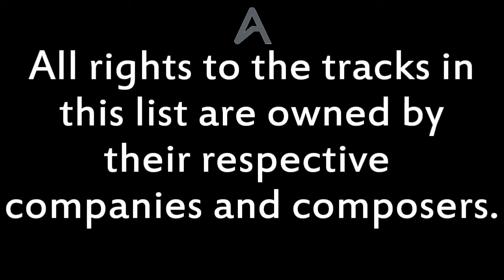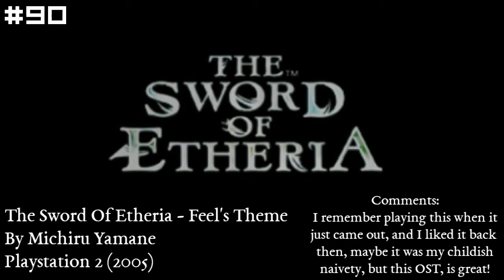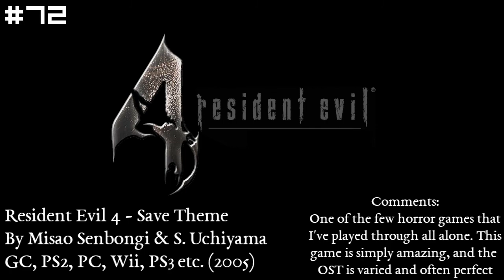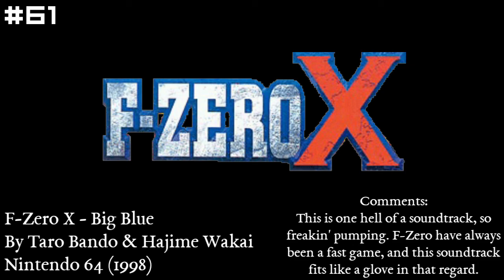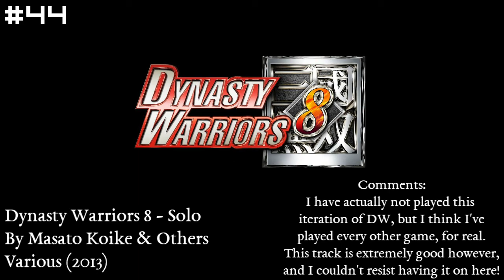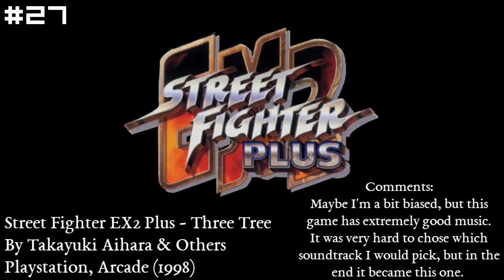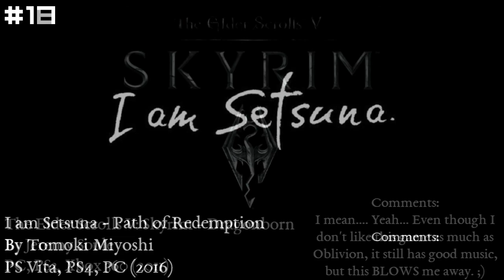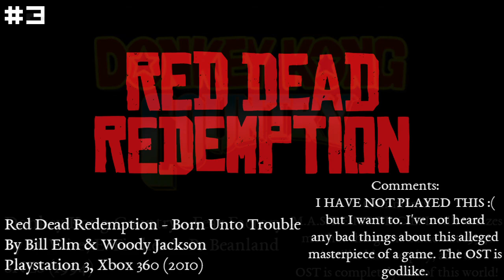Another Top 100 Video Game Soundtracks [HQ Audio] - SphericAlpha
Inspired by Laudon84!

The following video is a non-profit fan created compilation. All rights to the images and music within this video belong to their respective companies, composers and artists and no copyright infringements are intended. Playlist below.

Timestamps:
00:19 Super Mario Bros. - Main Theme
01:41 Wizards & Warriors – Intro
02:18 Raging Blades – Valley Of Rituals
03:24 Trapt – Title Screen
05:23 Mario Kart 64 – Rainbow Road
07:24 Destrega – Battle 2
09:24 Kensei Sacred Fist – Building
11:24 Enchanted Arms – Sayaka battle theme
13:24 Super Mario Bros. 3 – Airship
14:34 Tales of Legendia – Sunlight Filtering Through The Trees
16:34 OZ: Sword of Etheria – Feel's Theme
18:34 Super Smash Bros. Brawl – Final Destination
20:34 Soul Calibur III – Hour of Destiny
22:33 Shining Force NEO – Opening Theme
24:08 Legend of Mana - Cliff Town Gato
26:08 Alundra 2 – Quiet Town
28:08 Super Mario 64 – Koopa's Road
30:08 Castlevania II - The Silence of the Daylight
31:16 Braid – Lullaby Set
33:16 Super Mario World – Ending Theme
35:17 El Shaddai – Main Theme
37:16 Banjo Kazooie – Freezeezy Peak
39:16 Flower – Peaceful Repose
41:17 To The Moon – For River (Johnny's Version)
42:56 Hollow Knight – City of tears
44:56 DS – Artorias Theme
46:56 Metal Gear Solid 2 – Main Theme
48:56 Lufia 2 – Boss Battle theme
50:56 Resident Evil 4 – Save Theme
52:48 King Of Fighters '96 – Arashi no Saxophone
54:48 Street Fighter II – Balrog's Theme
56:48 Final Fantasy III – Prelude
57:42 Super Puzzle Fighter II – Donovan Baine Stage
59:09 Nier: Automata - Field Battle Theme 2 (Vocal Version)
01:01:09 Majora's Mask - Astral Observatory
01:02:30 Transistor – Old Friends
01:04:31 Undertale – Megalovania
01:06:31 Chrono Cross - Dream of the Shore Near Another World
01:08:31 Assassin's Creed: Syndicate – Bloodlines
01:10:20 F-Zero X – Big Blue
01:12:20 Metroid Prime – Pendrana Drifts
01:14:20 Pokémon Gold/Silver/Crystal – Goldenrod City
01:15:58 Secret of Mana – Fear of Heavens
01:17:39 Dragon Ball Z Budokai 3 – Opening
01:19:12 Fire Emblem – Rise To The Challenge
01:20:40 Blazblue: Calamity Trigger – Under Heaven Destruction
01:22:40 Street Fighter Alpha 3 – Vega's Theme
01:24:40 Mega man 9 – Wily's stage 1
01:26:27 Killer Instinct – Main Theme
01:28:27 Bioshock Infinite – Elizabeth
01:30:27 Fez – Flow
01:32:27 Donkey Kong 64 – Frantic Factory
01:34:28 This War Of Mine - Some Place We Called Home
01:36:28 Wild Arms 4 - Nightless City Guara Bobelo
01:38:28 Mortal Kombat – Character Select
01:40:28 Heroes of might and magic VI – Jade Sea (Remix from Heroes 2)
01:42:28 Dynasty Warriors 8 – Solo
01:44:28 Persona 2: Innocent Sin – Aria of the Soul
01:46:28 Devil May Cry 3 – Devils Never Cry
01:48:28 Rayman Origins – Land of the Living Dead
01:50:28 Soul Calibur – The New Legend (Kilik & Edge Master Theme)
01:52:29 Guild Wars 2 – Fear Not This Night
01:54:28 The Legend of Zelda: A Link to the Past – Hyrule Castle
01:56:28 Megaman X6 – Infinity Mijinion
01:58:29 Dustforce – The Magnetic Tree
02:00:29 Earthbound – Ness' Home
02:02:29 The Elder Scrolls: Oblivion – Title Theme
02:04:20 Tekken 2 – Opening
02:05:43 Megaman Battle Network 4 – Battle With Myself
02:07:10 Shinobi – Patience
02:08:48 Megaman X5 – Dark Dizzy
02:10:48 Pokémon Ruby/Sapphire/Emerald – Sootopolis City
02:12:17 Musashi Samurai Legend - A New Hope
02:14:17 Street Fighter EX 2 Plus - Three Tree
02:16:17 Shadow Hearts: Covenant – The Fate
02:18:17 Final Fantasy X-2 – Eternity: Memory of Lightwaves
02:20:17 Persona 4 – Pursuing My True Self
02:21:40 Bloodborne – Hunter's Dream
02:23:39 Child of Light – Aurora's Theme
02:25:40 Heroes of Might and Magic 3 – Rampart Town Theme
02:27:40 Horizon Zero Dawn – Main Theme
02:29:40 Hyper Light Drifter – The Midnight Wood
02:31:40 I am Setsuna - Path of Redemption
02:33:00 The Elder Scrolls: Skyrim – Dragonborn
02:35:00 The Witcher 3 – Kaer Morhen
02:37:00 Beyond Good & Evil – Home Sweet Home
02:39:00 Final Fantasy XV – Luna's Theme
02:41:00 Kingdom Hearts – Dive into the heart
02:43:00 Shenmue – Main Theme
02:45:00 L.A. Noire – Main Theme
02:47:00 Battle Arena Toshinden 3 – Intro Theme
02:49:00 Bloody Roar – Opening
02:50:58 Soma – Satellite
02:52:50 Dark Souls 3 - Slave Knight Gael
02:54:50 The Legend Of Zelda: Ocarina of Time – Gerudo Valley
02:56:50 Metroid – Kraid's Lair
02:58:23 Soul Blade – Character Select
02:59:25 Red Dead Redemption – Born Unto Trouble
03:01:24 Donkey Kong Country – Fear factory
03:03:24 Final Fantasy VII – Cosmo Canyon

I may make another top 100 soundtracks list, but in that case it's "far" off into the future!